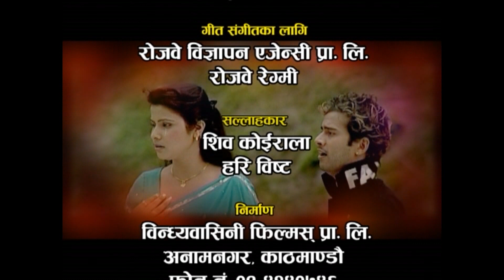Jhankar/झंकार - Part 33 || Full Program With $ Regmi ||Bindabasini Music presented by Subas Regmi